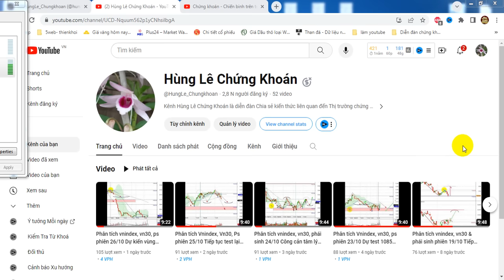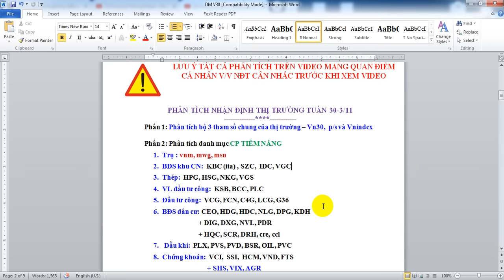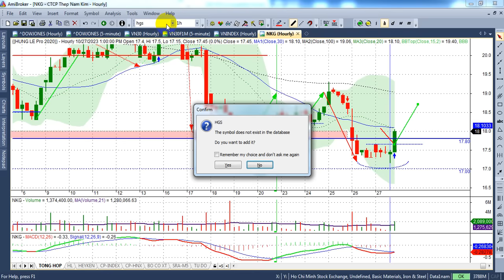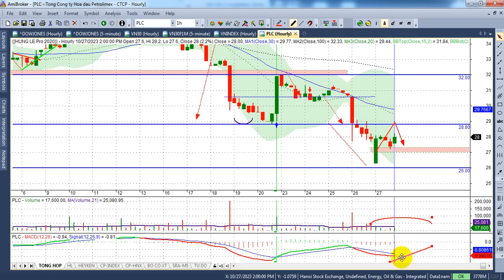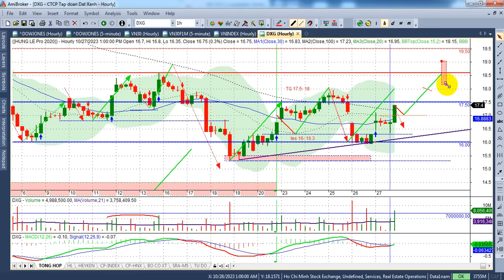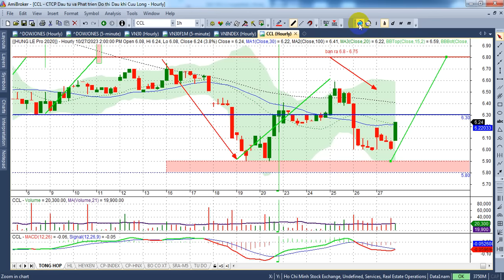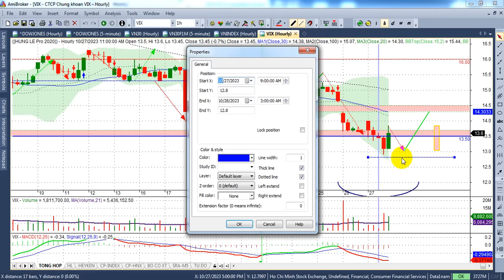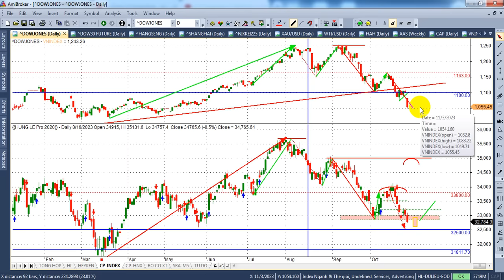Chứng khoán tuần 30-3/11, hỗ trợ mạnh 1045- 1050 dự phục hồi - VIDEO 200 | Hunglechungkhoan